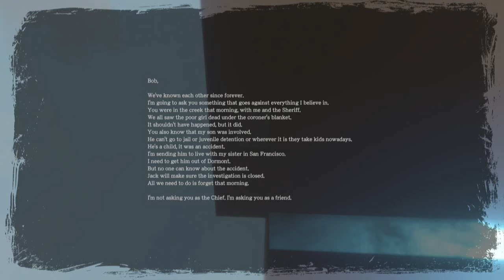Those Who Remain Walkthrough (Part 4): Supermarket & Fire Department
The threads of reality & the supernatural are unraveling too fast for Edward.